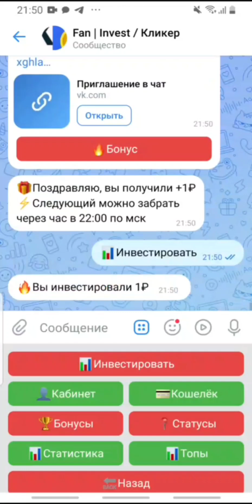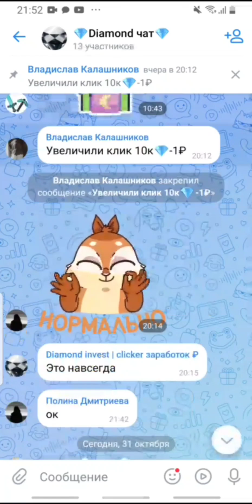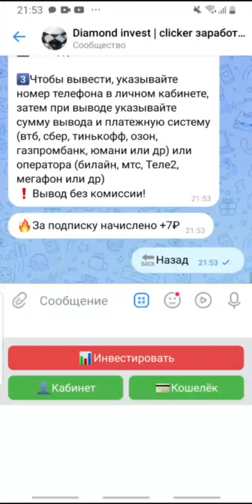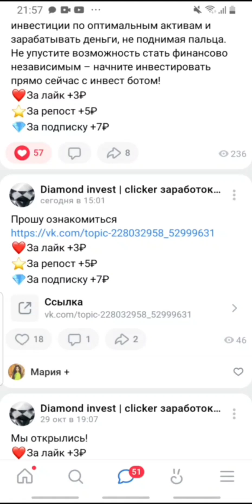Новый кликер и инвест! Уже 1,20₽ в сутки без вложений